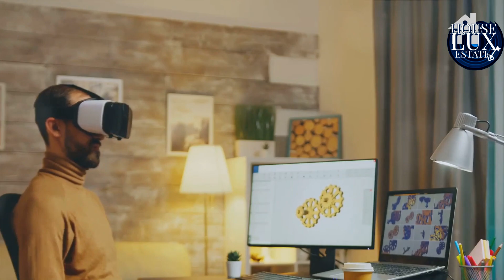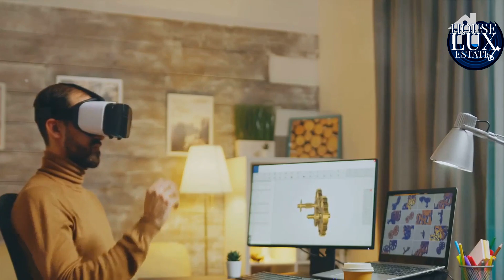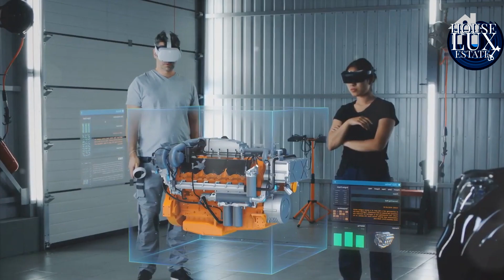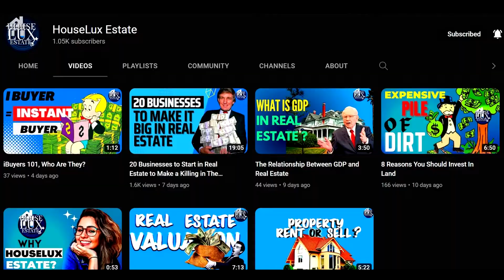The Future Of Virtual Augmented Reality In Business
Discover the cutting-edge world of The Future Of Virtual Augmented Reality In Business in this mind-blowing video! 🌟 Dive into how businesses are leveraging AR technology to revolutionize their operations and enhance customer experience. From interactive product demonstrations to virtual training sessions, the possibilities are boundless. 🚀 Stay ahead of the curve and unlock the secret to success in the digital age. Don't miss out on this game-changing insight into The Future Of Virtual Augmented Reality In Business. Hit play now and embark on a journey to the forefront of innovation!